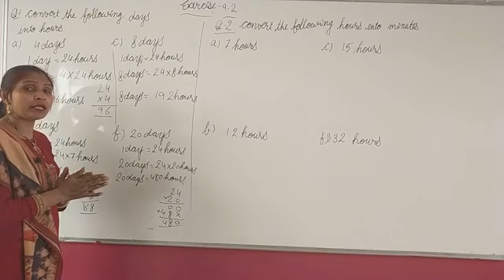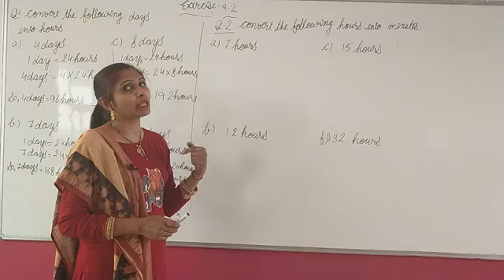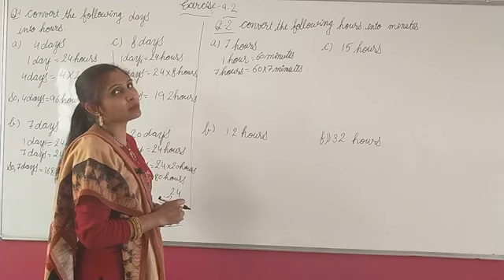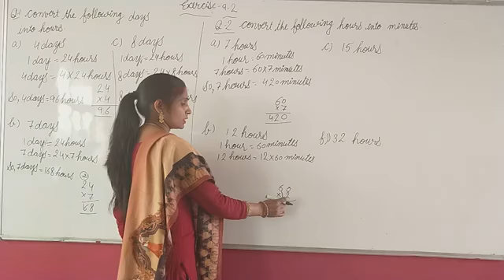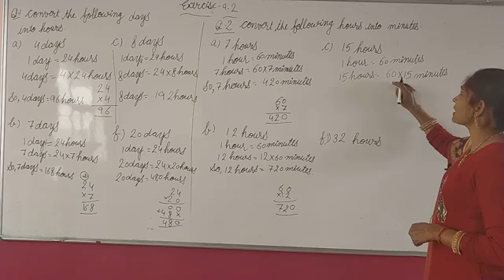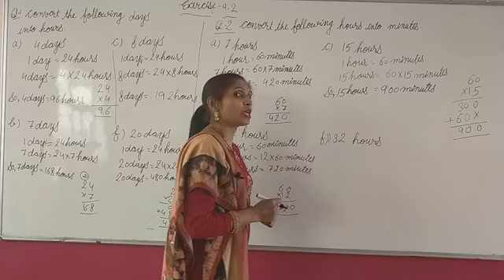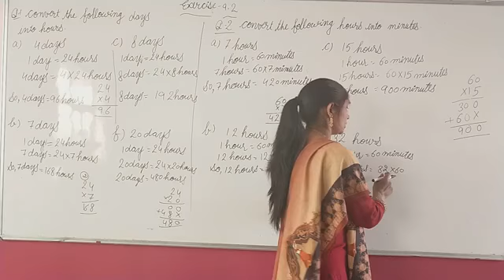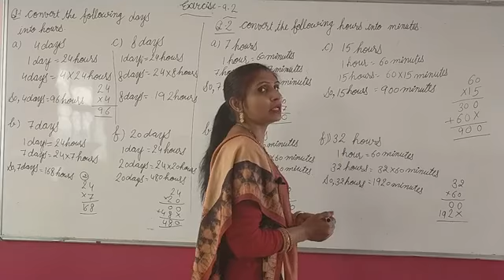Class-3 Chapter-9 Time ( Exercise 9.2 Q-2)